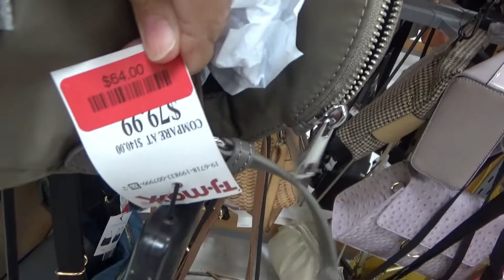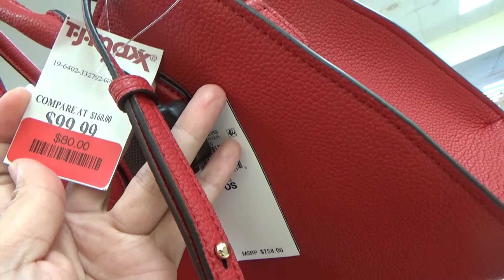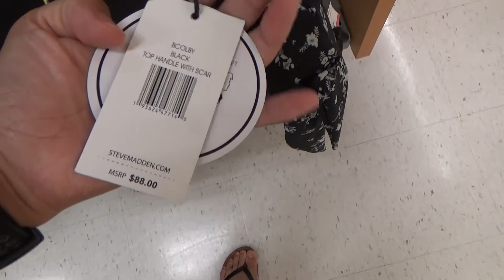TJ MAXX HIGH END BAGS/JULY 2020 WALK THROUGH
Hello ladies another walk through in TJ Maxx Memphis USA.
Shop with me and enjoy.

I just love to shop and window shop.
Thank you for shopping with me.